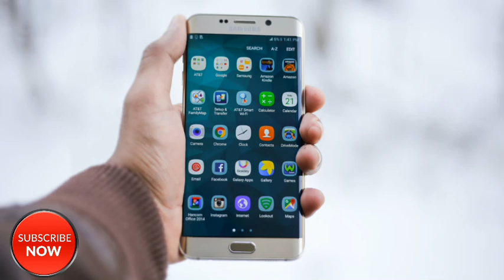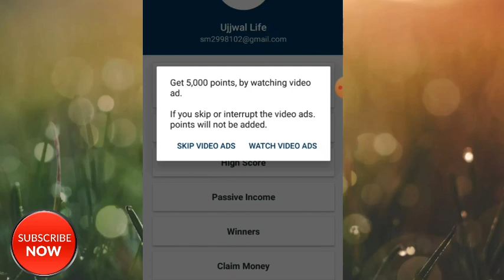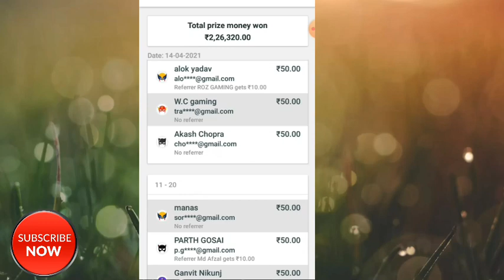New Earning App 2021| Free paytm cash App |Add 2 win cash app |Best App for free earning in 2021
New Earning App 2021| Free paytm  cash App |add 2 win cash app |New Earning App Today |Best App for earning in 2021

Hello
Today new earning app best app you can earn money easily without any problem and you can transfer your money in bank account and paytm  so download this app and use very good app

Download App Link ..Add2Win

Play for free and win upto ₹1000 daily.

Follow on Instagram ..I'm on Instagram as @mishra9775. Install the app to follow my photos and videos.

The video is for educational purposes only.Copyright Disclaimer Under section 107 of the copyright act 1976, Allowance is made for 'fair use' for purpose sach as critcisme, comment,news, reporting ,teaching , scholarship,and research ,fair use permitted for copyright statue that might overwise be infringing.